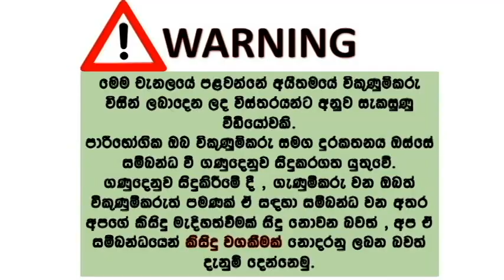MICRO MX7 car for sale | ikman.lk wahana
Micro MX7
2012
85000KM
Full Option
New Tyres
New Amoron Battery
Mitsuibishi 4G1 Engine
Air Bag
DVD/USB
Power Shutters / Power Mirrors  / Center Lock
සම්පූර්ණ මිල රු.2,575,000/=( පරීක්ෂාවෙන් පසු මිල ගනන් සාකච්ඡා කර ගත හැක )
මූලික ගෙවීම 700,000/-
අමතන්න